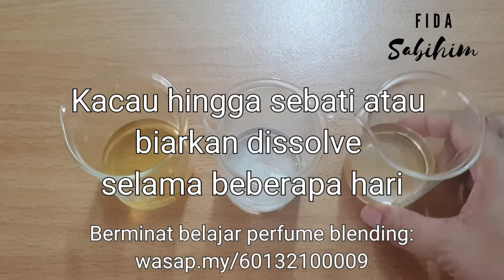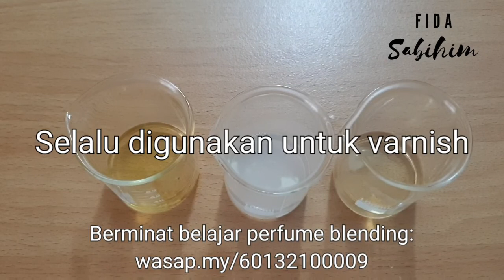Cara Buat : Tincture atau Fixative untuk Minyak Wangi